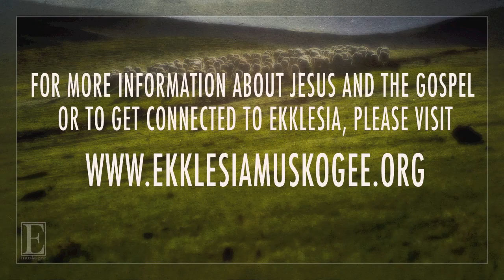Jesus' church is serious about the great commandment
This is a short clip from the sermon "Jesus Builds His Church" that was preached by Pastor Brett Baggett at the worship gathering of Ekklesia Muskogee on Sunday, January 13th.

If you would like to check out the sermon audio, notes, or Community Group discussion, please

For more information about Jesus and the gospel, or to get connected to Ekklesia Muskogee, please